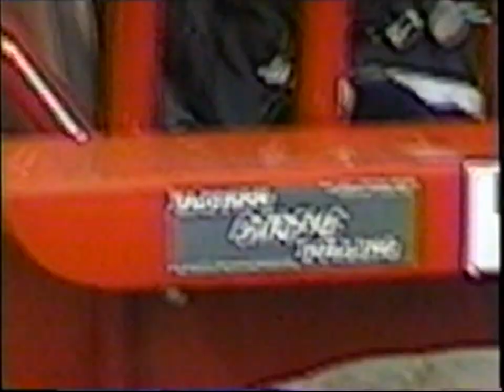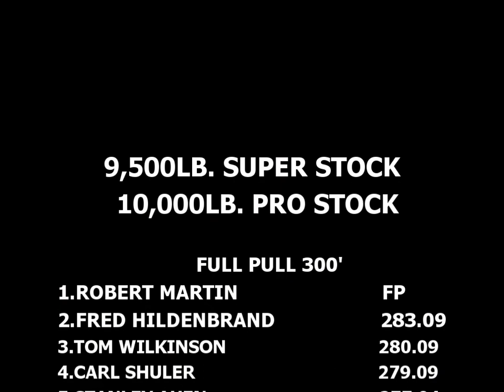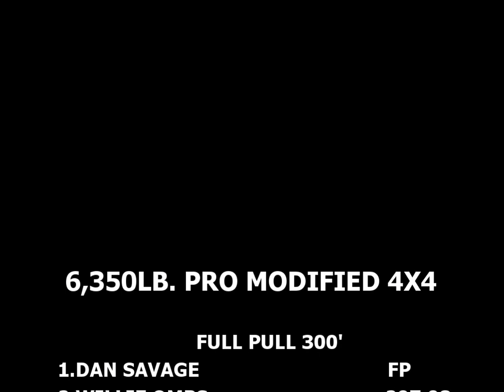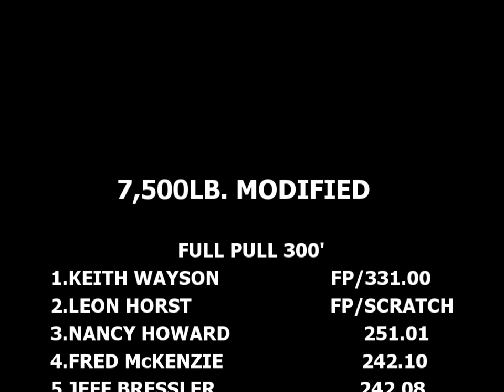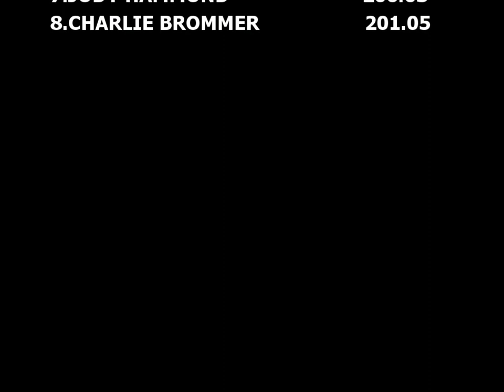Full Event 2001 The Buck Super/Pro - Modified 4x4 - Modified Tractors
August 4, 2001 American Tractor Pullers Association full event featuring the 9,500lb. Super Stock/10,000lb. Pro Stock Tractors, 6,350lb. Pro Modified 4x4 Trucks and the 7,500lb. Super Modified Tractors. This event was held at the Buck Motorsports Park in Quarryville, Pennsylvania.

Take a look back at drivers that have left the sport or are still pulling today. Vehicles that are still running albeit with a new owner or some still competing here with their original owners.